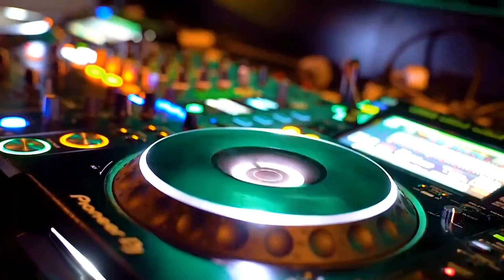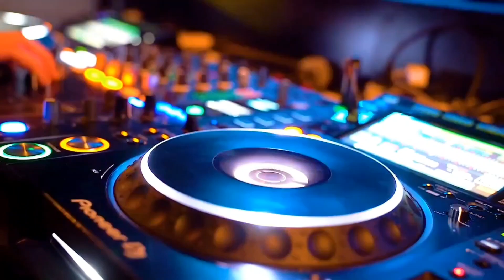Asyik Joget DJ Palola Goyang Palola